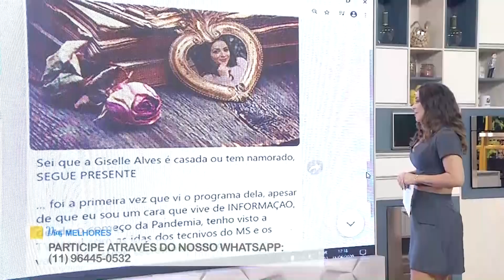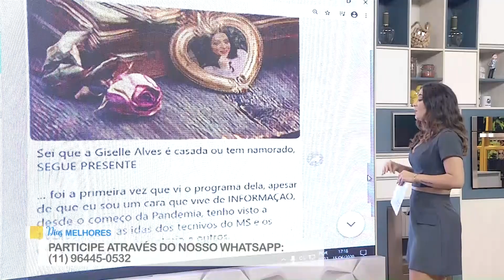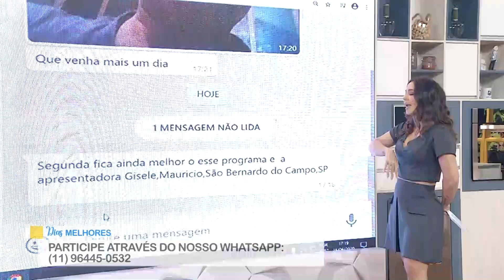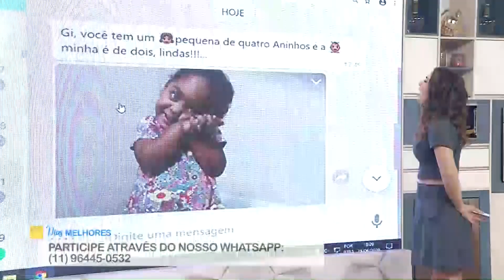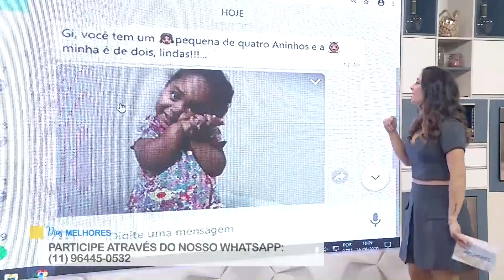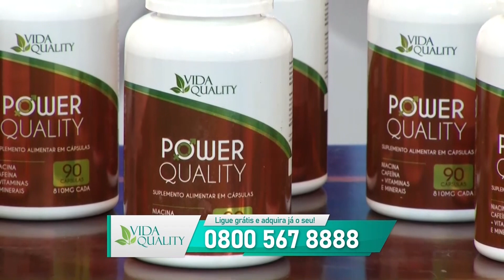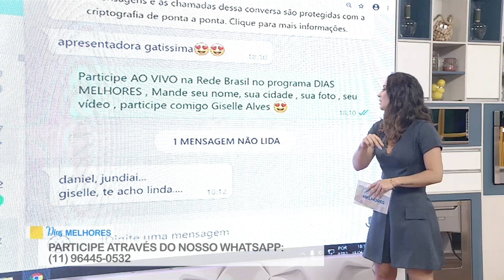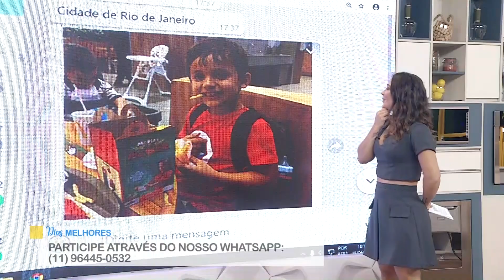DIAS MELHORES - PGM 23 - COMPLETO - O DIREITO DURANTE E PÓS PANDEMIA